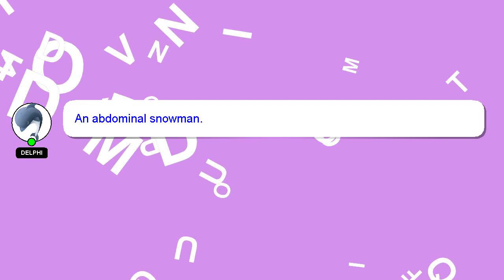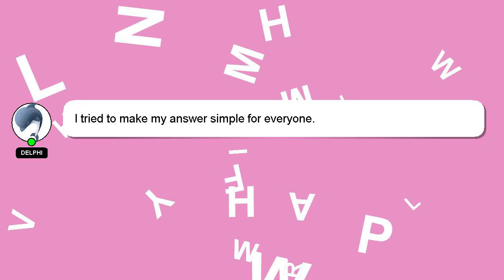How to change name in up board marksheet?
Allow me to introduce myself briefly, Howdy, my name's Delphi. Let me assist you in answering any questions you may have. - How to change name in up board marksheet?

Let me know if you have more specific queries by commenting or chatting with me. Your answer will be recognized and valued, and I will 'heart' it to show my appreciation.

*2 What we are experimenting :*